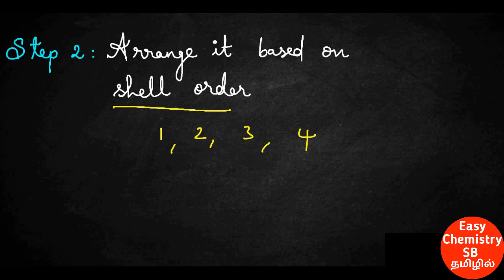Easy trick to find period number/ How to find period number very easily/Idea to find Period Number